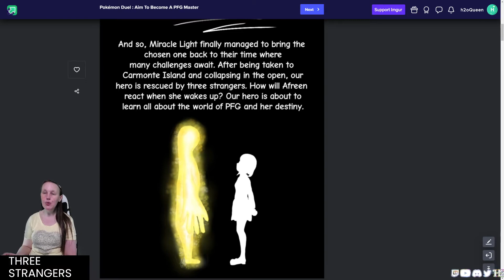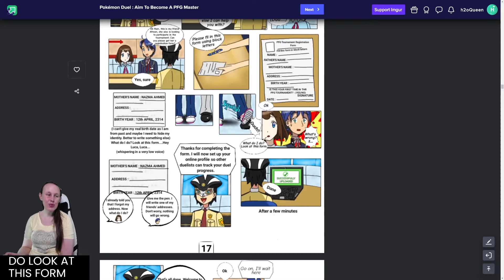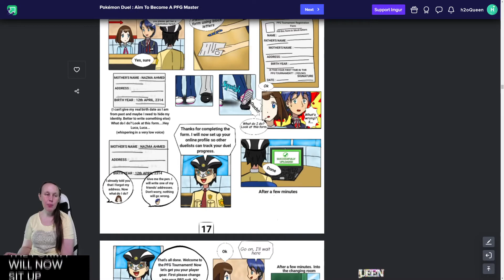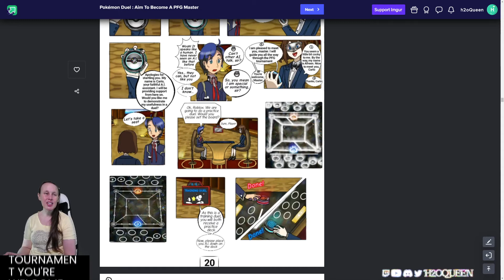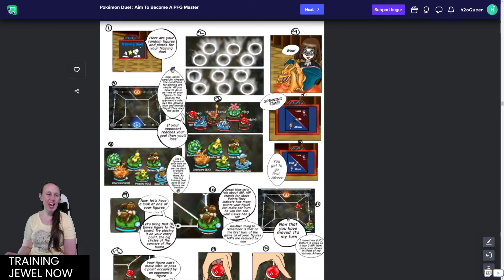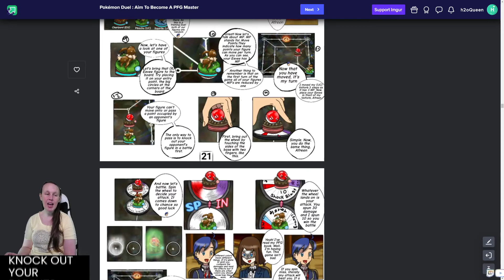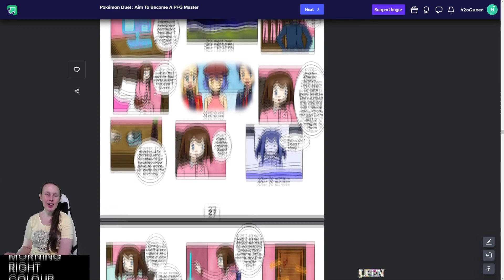[CC] Read-a-Long 📖 to Afreen's Pokemon Figure Game Manga Issue #2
Continuing along with Afreen's Pokemon Duel Manga Issue #2 as I read along.

You can find Afreen's Manga to read too in her server

♛ List of songs played - Epidemic Music